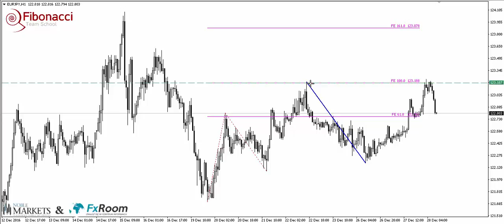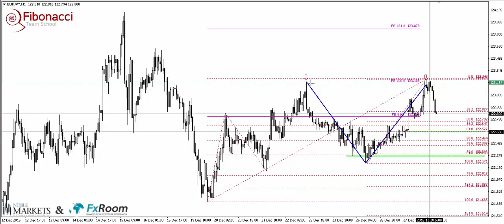Dwa techniczne wsparcia na EURJPY - fraktalność rynku w praktyce - 28.12.2016